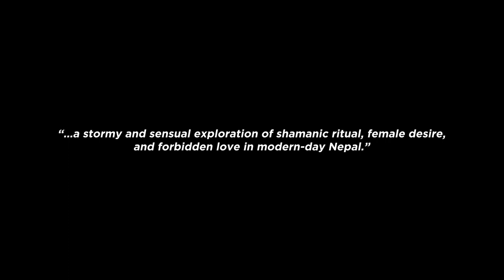Mukundo | Nepali Movie | Official Teaser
Starring : GAURI MALLA, MITHILA SHARMA,  RATAN SUBEDI,  NIRMAL PYAKUREL,  RAMA THAPAILA
Story : KESANG TSETEN,  TSERING RHITAR SHERPA
Screenplay : KESANG TSETEN
Cinematography : RANJAN PALIT
Editor : REENA MOHAN
Executive Producers : MAKOTO UEDA,  KEIKO IINO
Producer/Director : TSERING RHITAR SHERPA